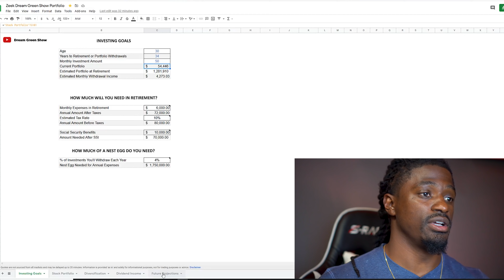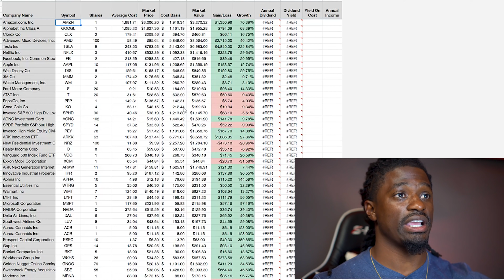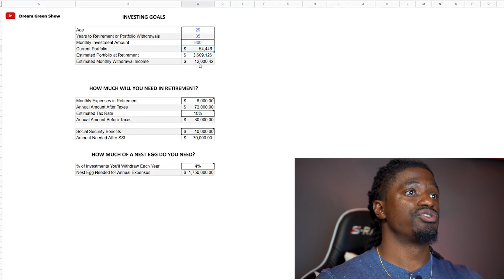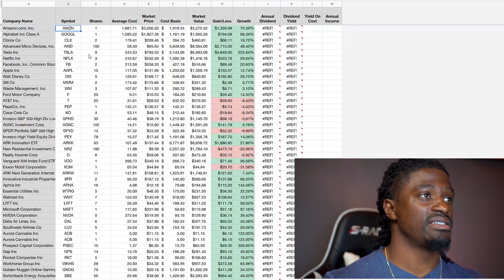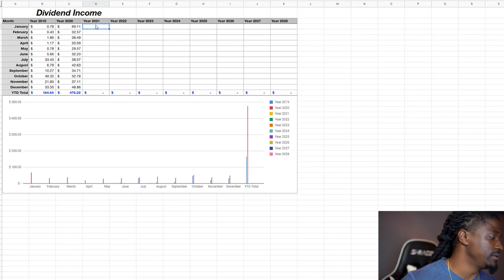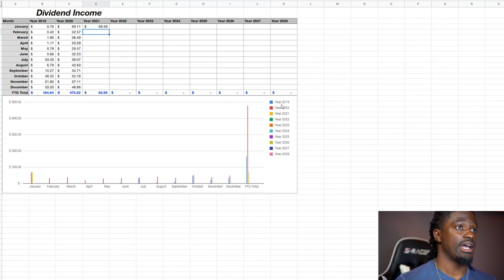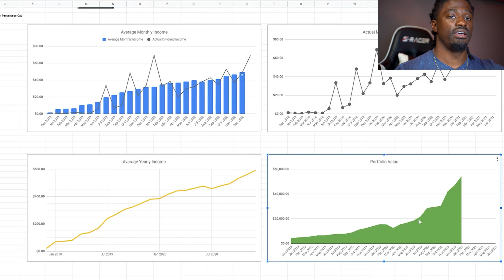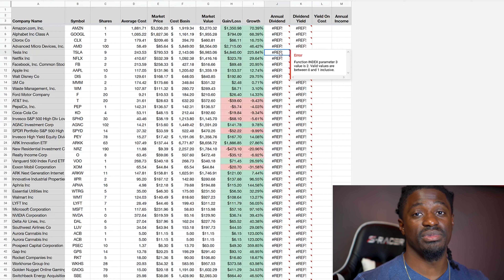The BEST Portfolio Tracker - How I Track My Portfolio